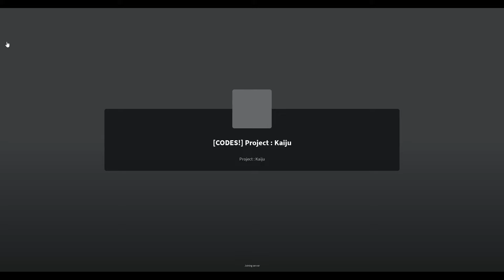Monsterverse Godzilla is Awesome! Project Kaiju 4.0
People who buy memberships will be getting exclusive, large, actually edited content!